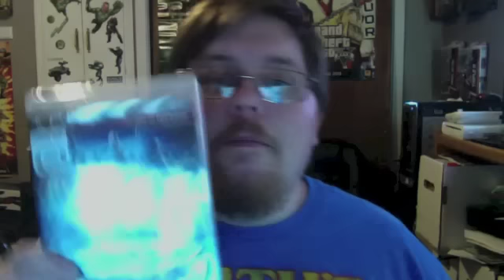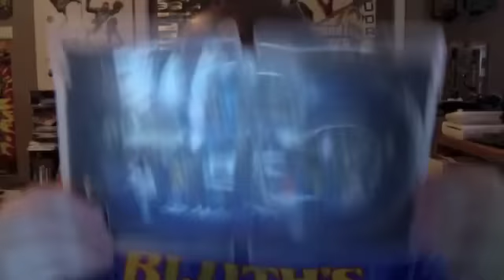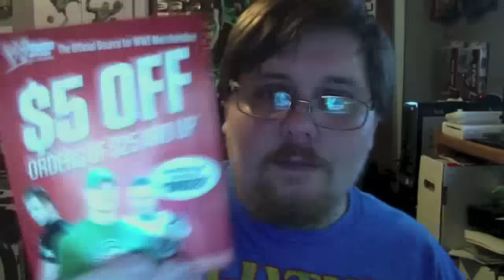Update Video!! WWE '13 and WWE Attitude Era Blu-Ray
You folks get to see my ugly mug in an update video!!  Got a lot of stuff planned for WWE '13, as well as an unboxing of sort of Playstation All Stars- Battle Royale and the WWE Attitude Blu-Ray Set.